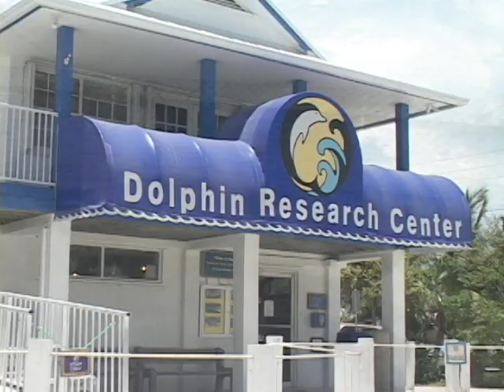Dolphin Research Center-Dolphin Encounter.avi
The thrill of a lifetime!  Play with the dolphins doing a variety of interactive behaviors in the water for 20 minutes.